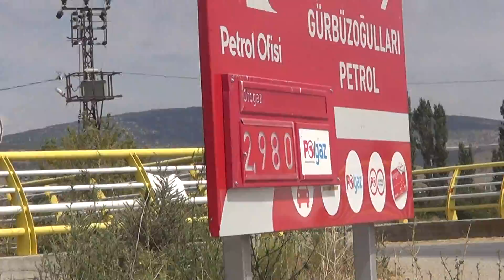00056 Konya Dere Kasabasına Giderken Ağustos 2019